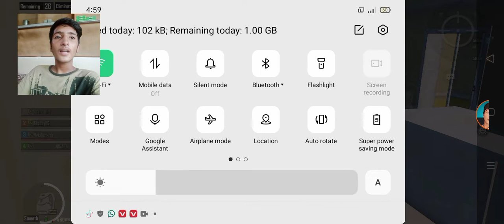full Squad rush Hacker Pubg mobile Waly gaming/gamer